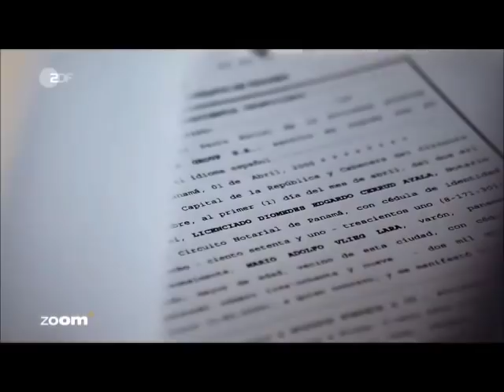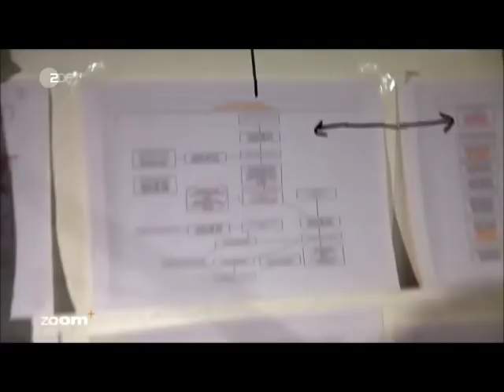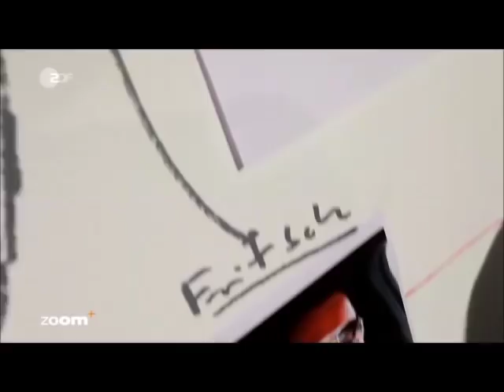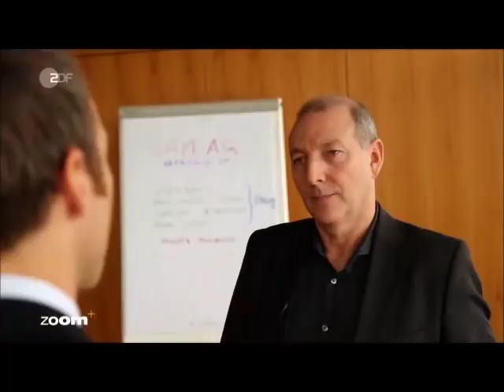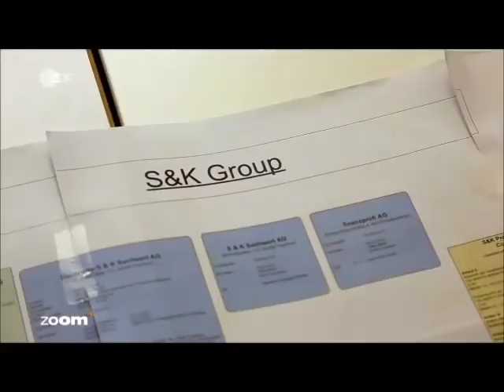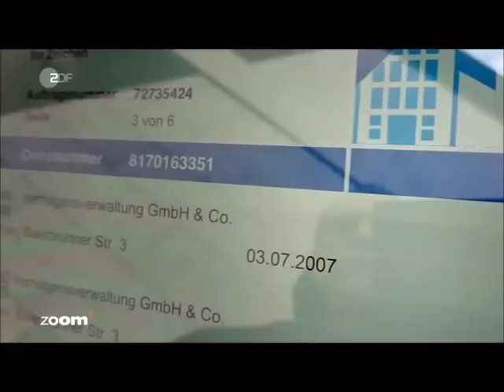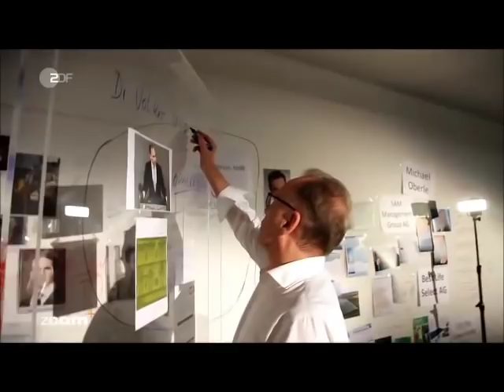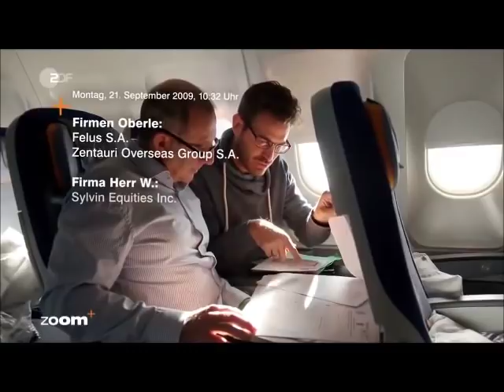In den Fängen der Abzocker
Quelle: ZDF zoom